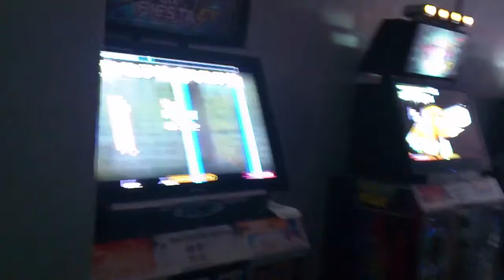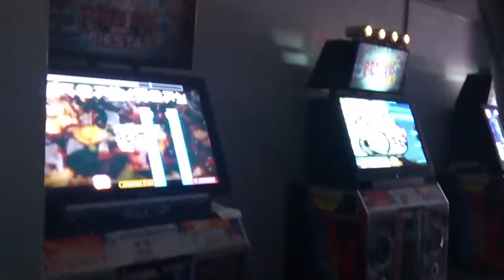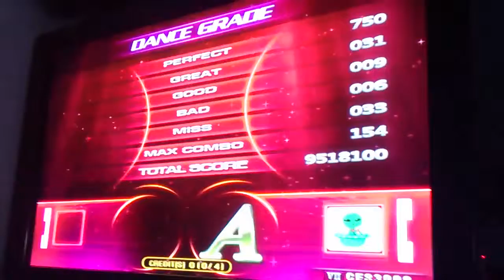Chilpancingo PIU Chimera